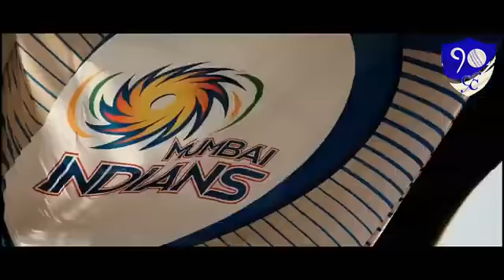mumbai indian fans# mi status videos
Mi fans please support me